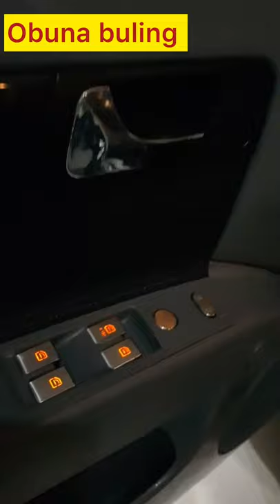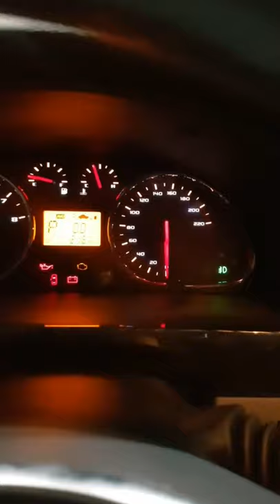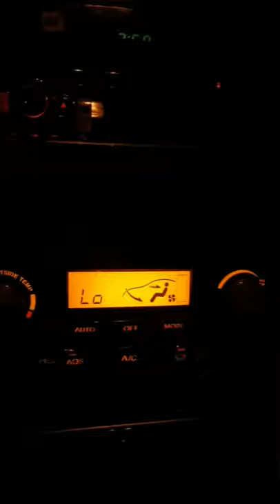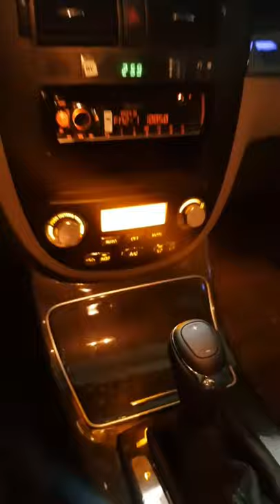Laseti Jentra 205 Salon Mers Qilindi